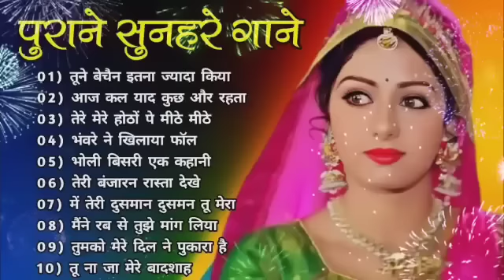पुराने सुनहरे गाने l Old Is Gold l Bollywood classics song l